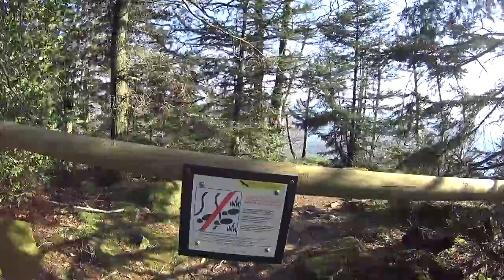Wo ist Walter? (Fortsetzung) - SCQÜP # 10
Der Rest vom Spaziergang über den Battert-Felsen.